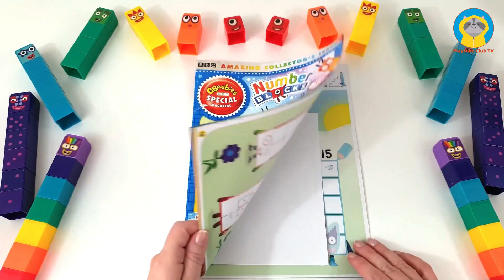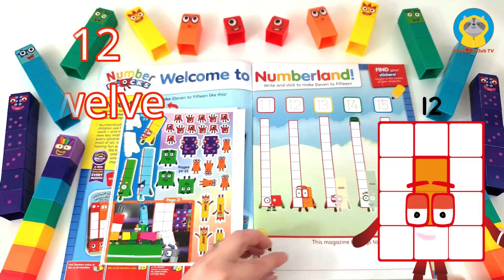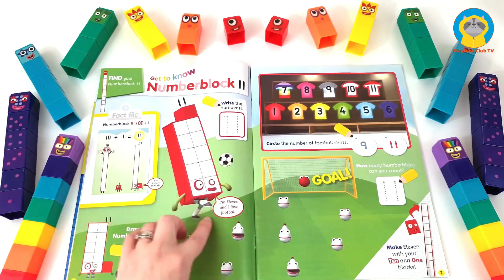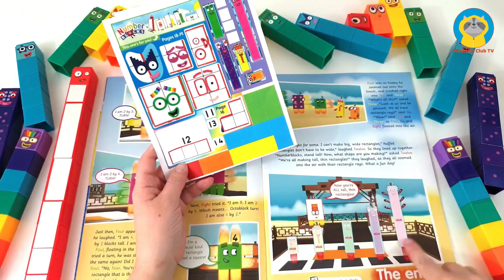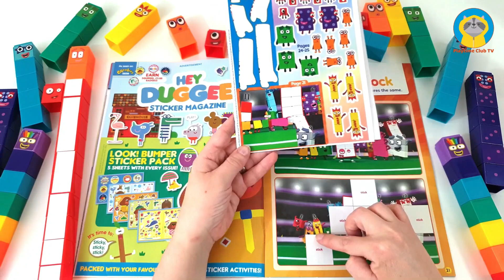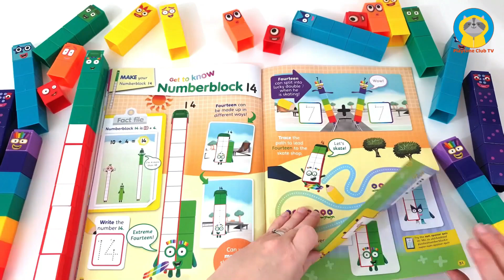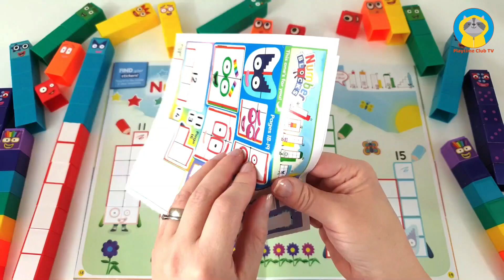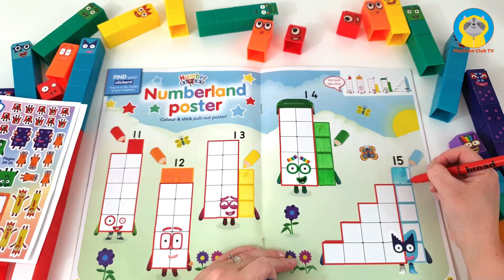Numberblocks 11-15 Magazine | Playtime Club TV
We made a fun video of the CBeebies Numberblock magazine opening. Used all stickers and had a good laugh with our little friends. We hope you will enjoy the video.

About Playtime Club TV:
Welcome to Playtime Club TV Channel. Our little one loves entertaining and educational videos and this inspired us to make this channel for children.

Our videos are for every little one who would love to learn with fun. We will cover numbers, shapes, alphabet and much more. We will also do toy reviews, open surprise eggs, play with balloons and bubbles. Here will be a selection of nursery rhymes and songs, informative and interesting videos about various animals and play-doh.